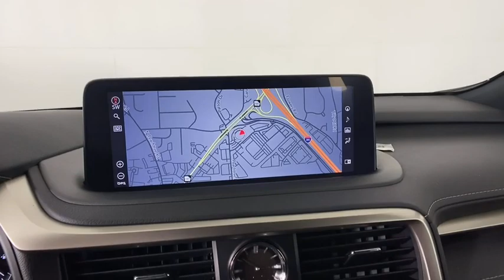2021 Lexus RX Atlanta, Brookhaven, Dunwoody, Decatur, Sandy Springs, GA 221919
Ultra White New 2021 Lexus RX available in Atlanta, Georgia at Lexus of Atlanta. Servicing the Brookhaven, Dunwoody, Decatur, Sandy Springs, GA area.
2021 Lexus RX 350 F SPORT Handling - Stock#: 221919 - VIN#: 2T2YZMDA8MC278087

Ultra White 2021 Lexus RX 350 F Sport AWD 8-Speed Automatic 3.5L V6 DOHC 24V **Nationwide Delivery Available!**, **We pay top dollar for trades!**, **Call now for details!**, AWD, Circuit Red F Sport Nulux.At Hennessy Lexus of Atlanta, we offer a tremendous selection of New & Pre-Owned vehicles, accompanied with outstanding deals and unparalleled service! We have a strong and committed sales staff with many years of experience satisfying our customers' needs. We take pride in standing above the competition with a solid reputation and our entire team will ensure your car buying experience exceeds your expectations! Recent Arrival! 19/26 City/Highway MPGWe are leading the way with Real-Time Market based pricing that yields you the absolute best values on every car and truck. For over 50 years, the Hennessy family has been the most trusted name for luxury vehicles in metro Atlanta. We operate 10 dealerships in the Atlanta market, which provides us with access to a network with over 2,500 vehicles! No matter what you are interested in, we can't wait to help you find the perfect vehicle!